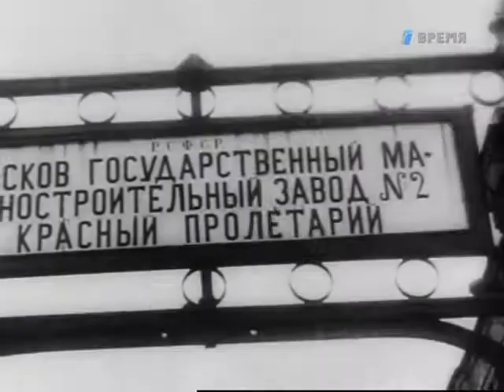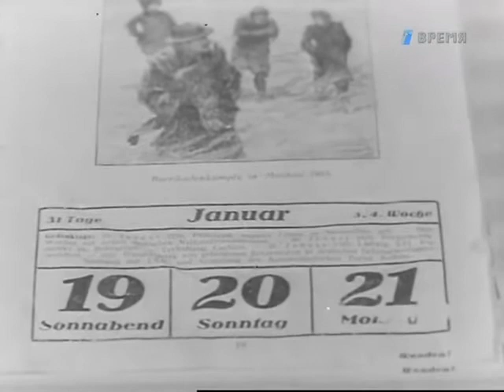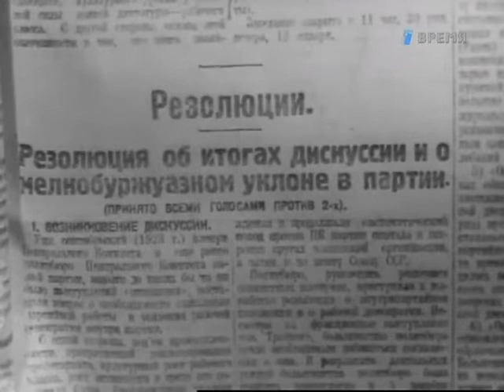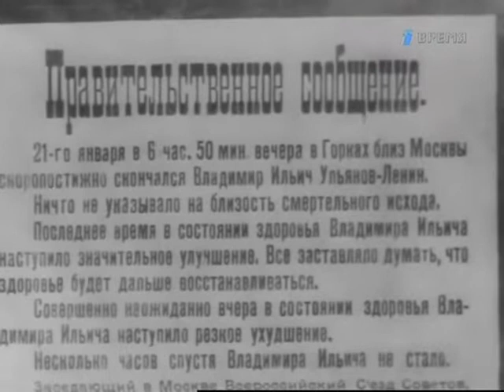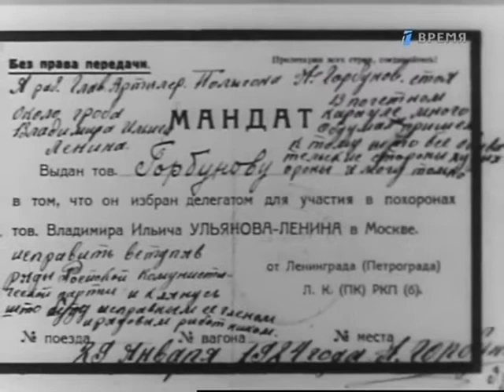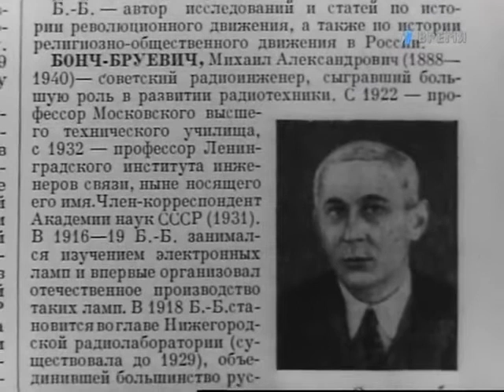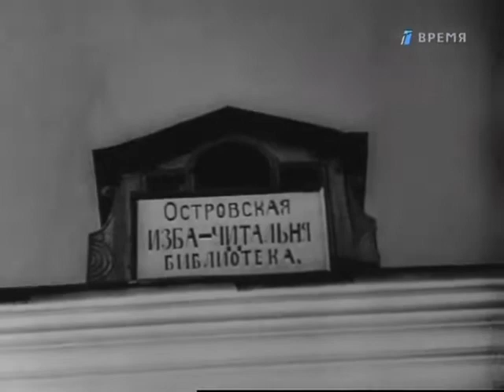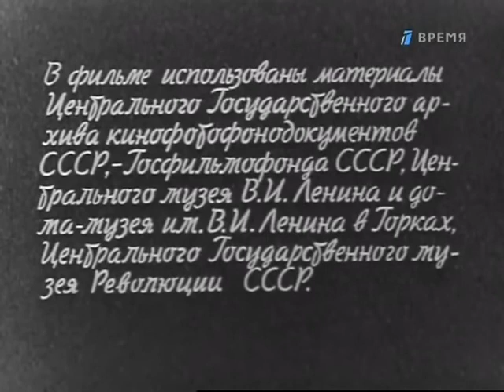Летопись полувека. Год 1924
Год 1924

Летопись полувека

1967 год. Страна торжественно отмечала 50-ю годовщину Великой Октябрьской социалистической революции 1917 года. Каждая отрасль культуры, искусства, науки готовила юбилейный подарок. "Летопись полувека" - цикл документально-хроникальных передач, в котором каждая передача посвящена определенному году и важнейшим событиям того года. "Летопись полувека", созданная на советском телевидении первый в его истории многосерийный документальный фильм - венчала "именинный" проект, невероятное по тем временам, грандиозное событие. В канун 50-летия Октябрьской революции, Центральное телевидение собрало воедино фильмотечные кадры старой кинохроники, посвященные истории государства, и смонтировало их в хронологическом порядке. На голубых экранах (как тогда именовали черно-белое ТВ) около двух месяцев каждый вечер демонстрировался сделанный в течение 365 дней силами абсолютно разных 50 групп, 50 режиссеров 51-серийный телевизионный эпос (по одной 55-65 минутной серии на каждый год), по праву еженедельно получавший лучшее эфирное время... Историко-документальные ленты из архивных материалов создавались и раньше, но были локализованы определенной темой, небольшим промежутком времени. В «Летописи полувека» впервые подробно, год за годом, прослеживались основные события в жизни нашего государства за пятьдесят один год. Фильмы собраны из хроники показываемого года - от 1917 до юбилейного 1967 (затем был добавлен 1968). Серии «Летописи полувека» содержат 26 выступлений очевидцев и участников событий.
СССР, Центральное телевидение СССР, Творческое объединение «Экран»
Режиссер: Лев Дурасов, Павел Резников, Александр Пархоменко, Лев Мирский, Фахри Мустафаев, Борис Горбачёв, Виктор Лисакович, Михаил Ливертовский, Владимир Семаков, Геннадий Шабарин, Михаил Каширин, Галина Шестакова, Климентий Долгин, Игорь Масленников, Виктор Гейман, Григорий Романов, Игорь Беляев
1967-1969